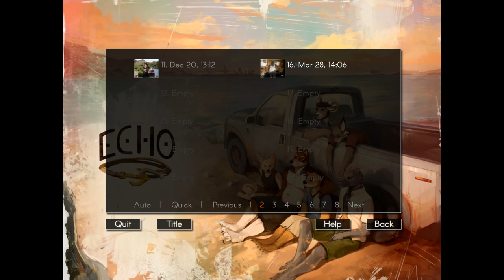The Thing in Brian's Closet- Echo| Jenna's Path #24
Looks like that psychotic bear finally got his comeuppance...

Despite this quickly becoming a furry Hostel or Saw situation, it's good to see one of those mysterious creatures helping the group in their time of need!